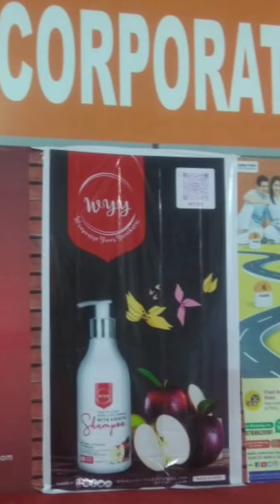Trade_fair subscribetomychannel love song cosmetics